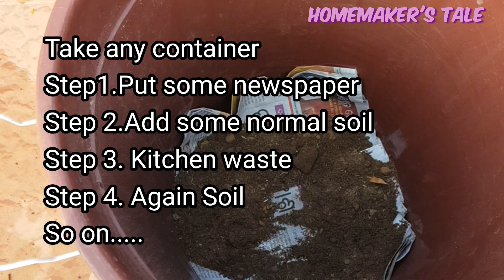How to make Compost at home with kitchen waste. कम्पोस्ट बनाएं घर पर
Hello everyone,
In this video I m showing how I make Compost
I didn't throw anything from kinchen and use
as compost.

Thank u 🙏

If it is useful
then comment me.